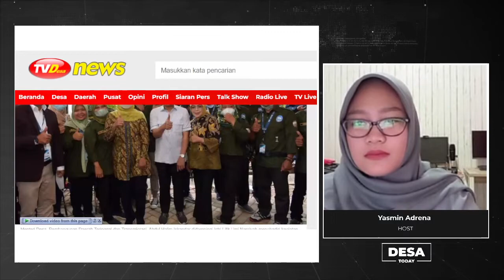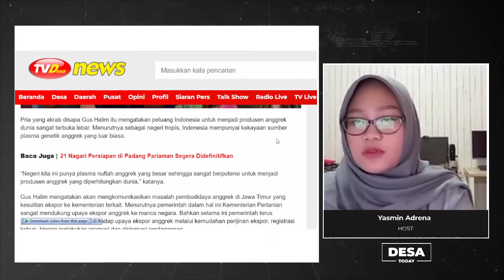Mendes PDTT Abdul Halim Iskandar Dukung Ekspor Komoditas Anggrek